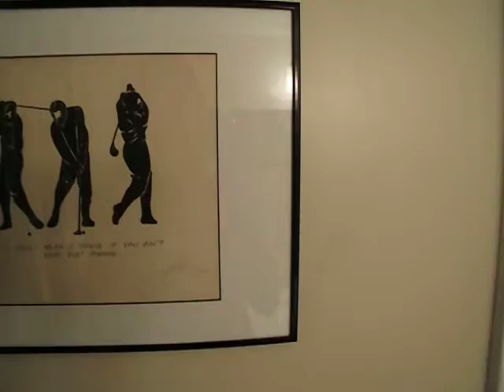Pompano Beach Bathroom Remodel - raw - full bath